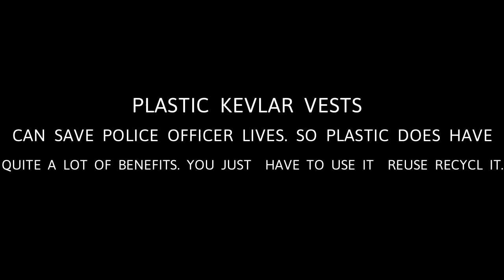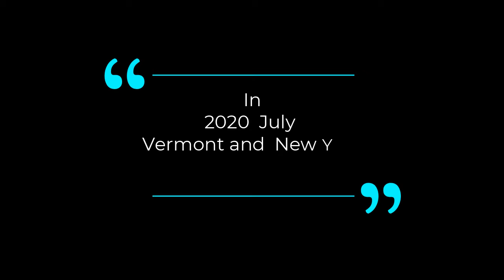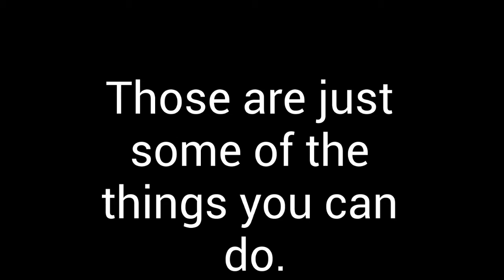Plastic Pollution in Watersheds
Owen's submission for the Brandon Environmental Film Competition